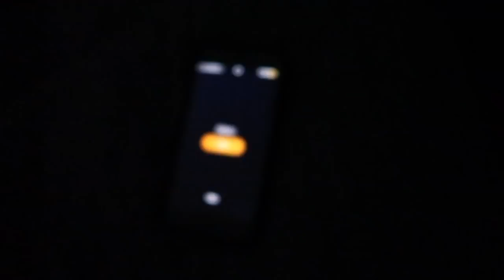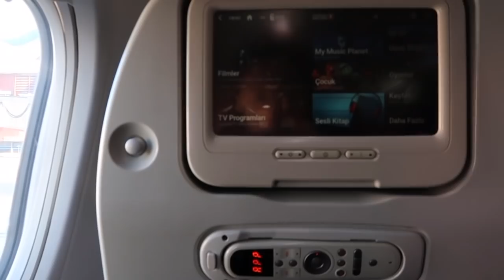İNGİLTERE'YE GİDİYORUM! ✈️ | Neden Geldim, Ne Kadar Kalacağım?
Herkese merhaba! Beklediğiniz İngiltere videosu geldi. Aklıma gelen ve sizin de merak ettiklerinizi cevapladım. Umarım beğenirsiniz!

Video önerilerinizi bekliyorum!

İZLEMEDİYSENİZ MUTLAKA İZLEYİN BU VİDEOLARI!

Kitaplarla ilgili olan instagram hesabım: @usengencanli